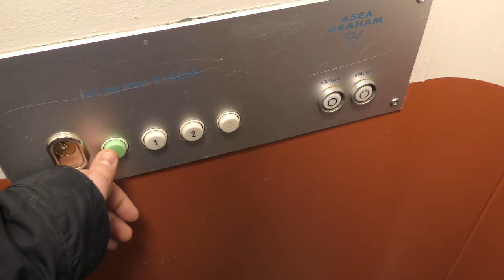1967 Asea Graham Traction Elevator @ Humlegårdsgatan 2, Söderhamn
Manufacturer:
Installation year:
Current moderniser:
Latest modernisation year:
Serial Number:
Capacity: _Kg (_lbs.) - _ Persons
Floors: _ =

Location: Humlegårdsgatan 2, Söderhamn SWEDEN!